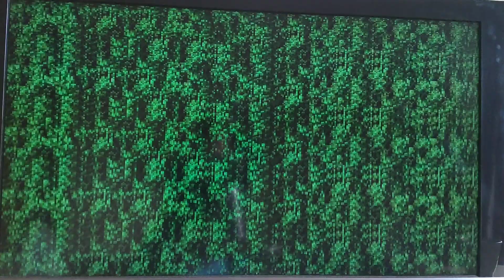Play the Labyrinth of death メガドライブミニの「死の迷宮」をプレイ